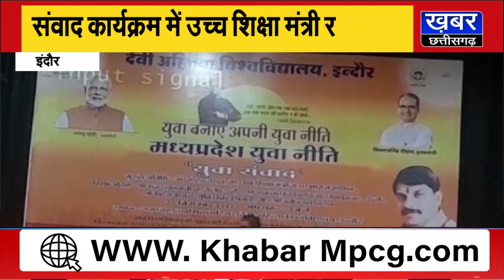INDORE-युवा नीति के लिए इंदौर में हुआ युवा संवाद, उच्च शिक्षा मंत्री रहे मौजूद